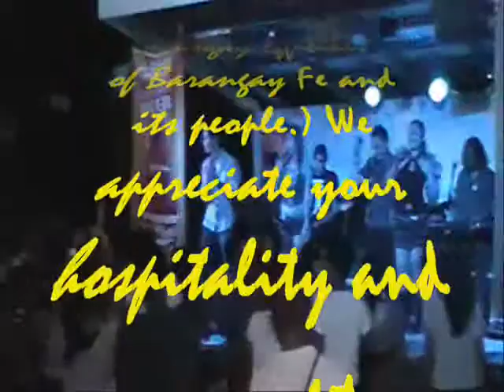Fe Culasi Antique Fiesta 29 April 2012 Vol 010 (Featuring BROAD_BAND)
Featuring BROAD_BAND during the fiesta celebration in Barangay Fe in Culasi, Antique, Philippines last 29th of April 2012. Thanks to the sponsor (San Miguel Beer) through our friendship to Honorable Vice Mayor Ariel T. Alagos and Alagos family; and to all barangay officials of Barangay Fe and its people.) We appreciate your hospitality and generosity. MABUHAY po kayong lahat and CHEERS!!